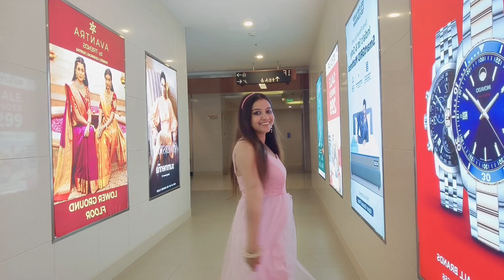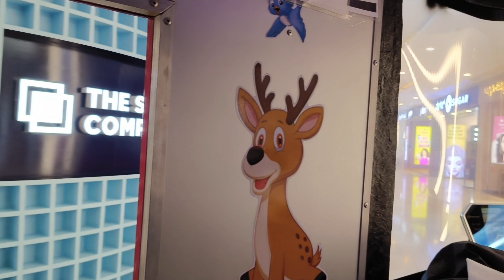My Grand Birthday Celebration 🎂🎉💞 । Birthday Vlog ❤️। Ratna lifestyle vlog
Ratna lifestyle vlog e apnake sagoto.Amar vlog gulo valo lagle support kore pase thakun.Ratna lifestyle vlog Bangla vlog My bengali vlog channel